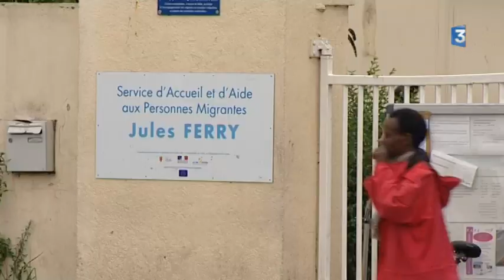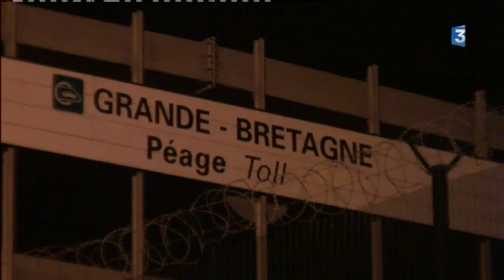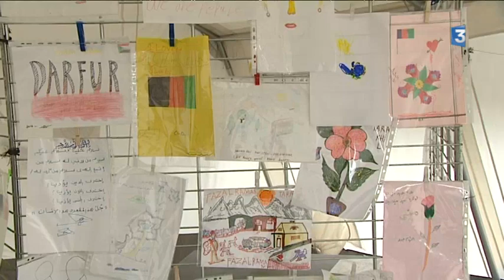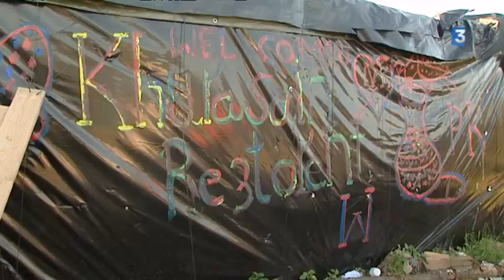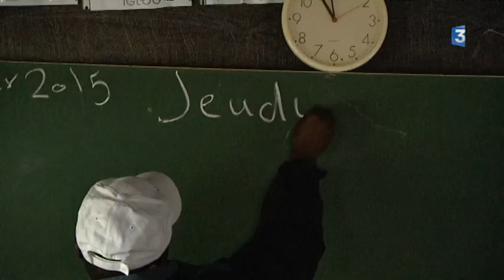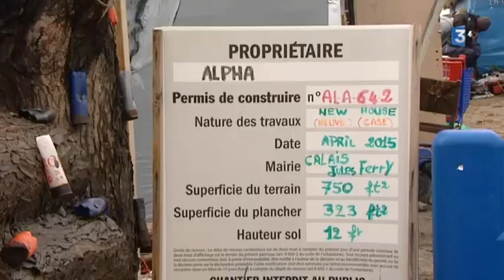La vie dans la jungle de Calais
Tourné en septembre 2015, ce reportage réalisé pour l'émission "Enquêtes de régions" sur France 3 montre les conditions de vie déplorables de cet immense bidonville aux portes de Calais, où survivent actuellement entre 3 et 4000 migrants.